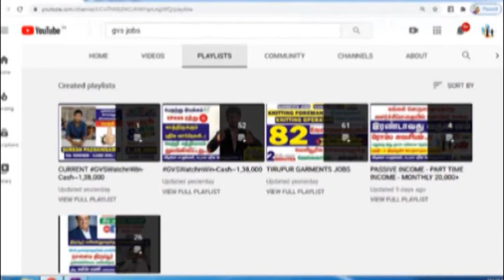BEFORE DIWALI JOBS#6 INSTANT JOBS # TIRUPUR JOBS GVSWatchnWin138K #45# GVS JOBS #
நமது GVSன் WHATSAPPகுரூப்பில் இணையவும்..
அன்பு நண்பர்களே .. ஒவ்வொரு தனிமனிதர்களின் முன்னேற்றமே நாட்டின் முன்னேற்றம்..
திருப்பூரின் ஒவ்வொரு தனிமனிதர்களும் பொருளாதாரத்தில் தன்னிறைவு பெற நமது GVS JOBS 1,38, ஆயிரம் ரூபாய் பரிசு வழங்குகிறது..
தினமும் நமது GVS JOBS YOUTUBE CHANNELல் வரும் வீடியோக்கள் திருப்பூரில் உள்ளவர்களுக்கு மிகவும் தேவையானதாக இருக்கும் .. அவர்களின் பொருளாதார வளர்ச்சிக்கு நிச்சயம் உதவும்.. அதற்காக தான் இந்த பரிசுப்போட்டி .. தினமும் வீடியோ பாருங்கள் வாராவாரம் பரிசை வெல்லுங்கள் .. இந்த வருடம் முழுவதும் ஒவ்வொரு வாரமும் பரிசு.. நன்றி நண்பர்களே..!!
நமது GVSன் TELEGRAMகுரூப்பில் இணையவும்..